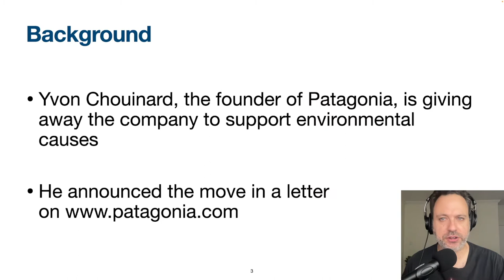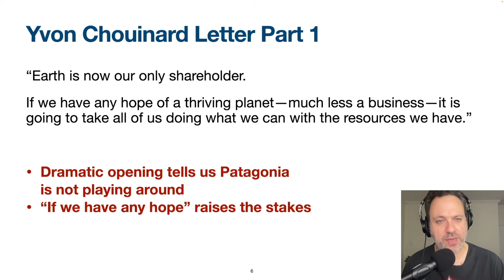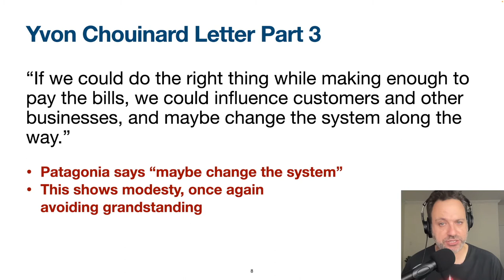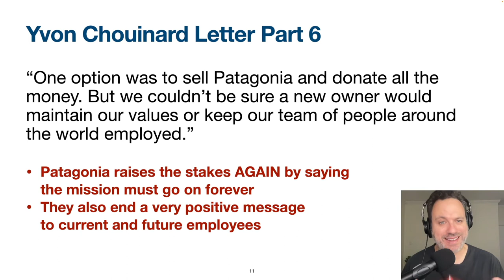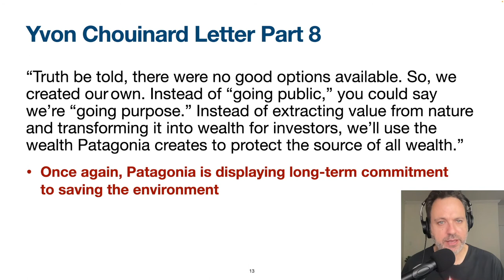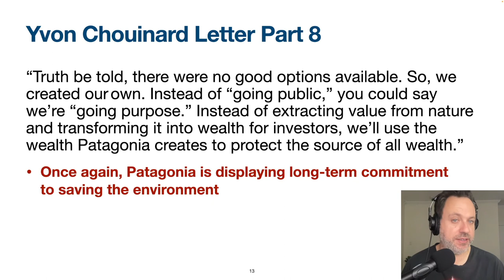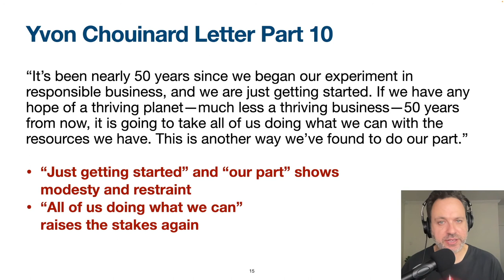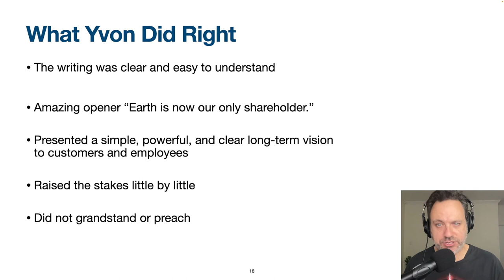Patagonia Founder Gives Away the Company - LETTER ANALYZED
Patagonia Founder Yvon Chouinard is giving away the Patagonia company to support climate change and environmental causes.

I analyze his letter announcing the transition to show you:

-How to make a stand for a cause like climate change without grandstanding or preaching
-How to present a powerful long-term vision to your employees and customers
-Why his opening statement was so good
-What he is telling current and future Patagonia employees

I also share my rating for the letter. Did it get an 85/100? A 100/100? Watch to find out!

MacBook Pro
MOTU M2 Audio Interface
Sennheiser E935 Microphone
Sony MDR-7506 Headphones
Best Writing Book